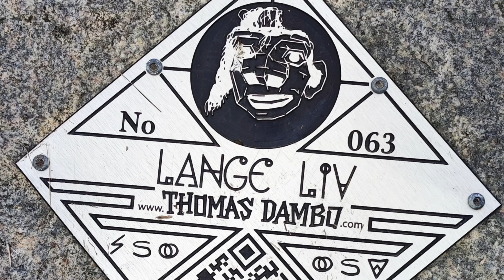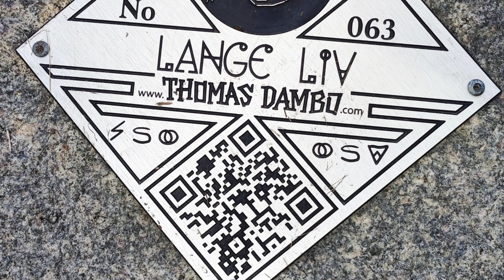Troll Nr. 063: "Lange Liv" von Thomas Dambo - Oktober 2023 (4K)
hier (be)suchen wir den Troll Nr. 63 von Thomas Dambo namens "Lange Liv" - unter zu Zuhilfenahme von